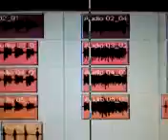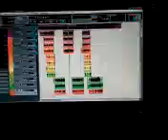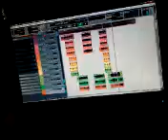Chillin in the lab...